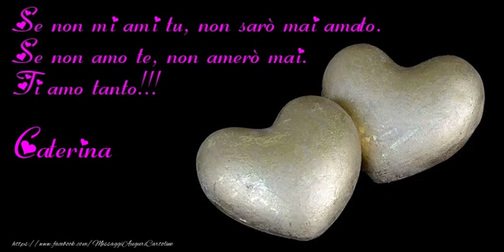Tanti auguri Caterina!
Vi invitiamo a scoprire le nostre cartoline musicali di auguri con nome Caterina. Tanti auguri Caterina!